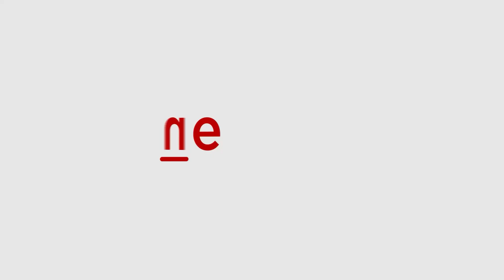Citadel stars Priyanka Chopra Jonas and Richard Madden share view on working with each other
"Citadel", featuring Priyanka Chopra Jonas as elite spy Nadia Sinh opposite Richard Madden's Mason Kane, had its first premiere here at PVR ICON, Palladium, on Tuesday night. Here are the two talking about how it felt working with each other.